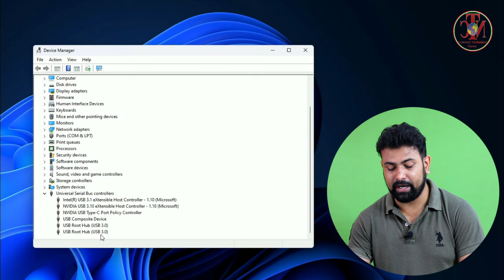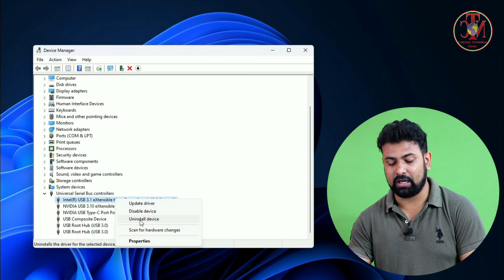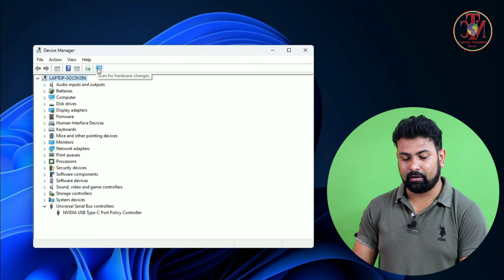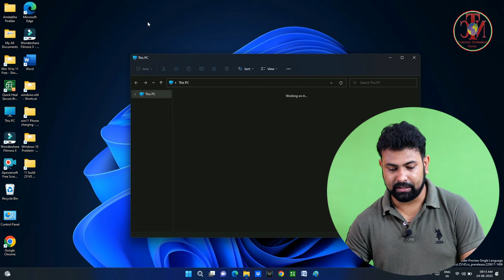How to Fix Phone not Connecting with Windows 11 but Charging Only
Friends,  In This Video I am going to Present……… How to Fix Phone not Connecting with Windows 11 but Charging Only

Your Quaries..
1. how to fix phone not connecting with windows 11 but charging only
2. usb not showing to pc
3. how to fix usb device not recognized windows 11
4. usb device not recognized windows 11
5. phone not connecting to pc only charging
6. usb not connecting to pc but charging
7. usb not connecting to laptop but charging
8. phone connect with pc
9. phone connection charging only problem
10. how to fix usb device not recognized windows 11
11. usb device not recognized windows 10
12. how to fix usb device not recognized
13. how to fix usb device not recognized windows 10

*** Videos All Music Provider From Filmora Free Music ***
My Channel

My Editing Equipment Acer Predator Helios 300 Octa Core I7 10th Gen….
Lens:- Canon EF 50 mm f/1.8 STM Lens…
BOOSTY Green LEKERA Backdrop….